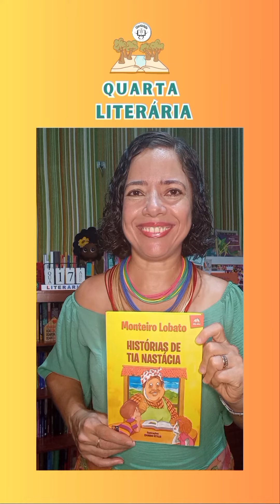LiteraturAção: Quarta literária - fábula O PULO DO GATO, de Monteiro Lobato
Hoje é dia de Quarta Literária e, em homenagem ao Dia Nacional do Livro Infantil, comemorado em dia 18 de abril, data de aniversário do primeiro escritor brasileiro a escrever para crianças: Monteiro Lobato, eu vou compartilhar com vocês uma fábula, do livro "Histórias de Tia Nastácia", de Monteiro Lobato. O meu livro foi publicado pela Editora Pé da Letra, em 2018.
De acordo com a quarta capa, "'As Histórias de Tia Nastácia' nascem de uma curiosidade de Pedrinho: O que é folclore? E quem melhor que Tia Nastácia para compartilhar toda a sabedoria do povo por meio de histórias encantadoras e repletas de conhecimento."
A fábula que eu escolhi chama-se: O PULO DO GATO.